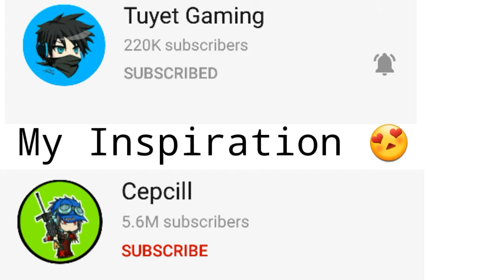FREE FIRE.EXE 5